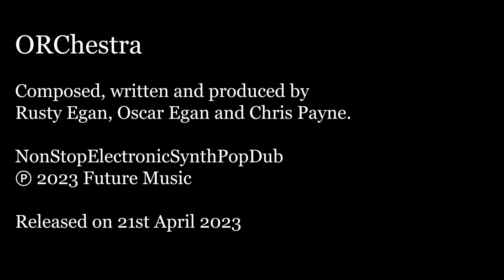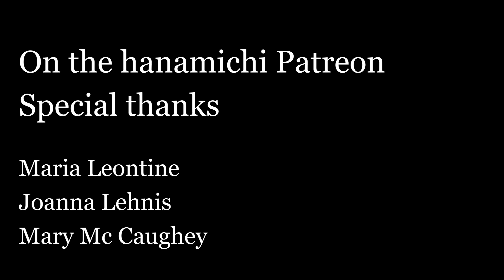All the world's a stage: On the Hanamichi Day 91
ORChestra

Composed, written and produced by
Rusty Egan, Oscar Egan and Chris Payne.

NonStopElectronicSynthPopDub

Released on 21st April 2023

Maria Leontine
Joanna Lehnis